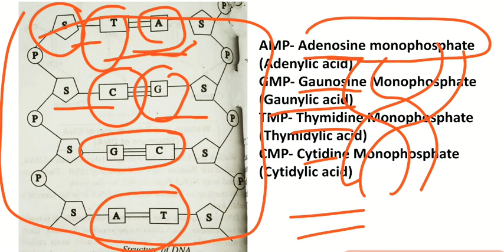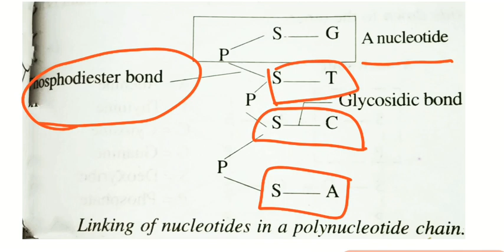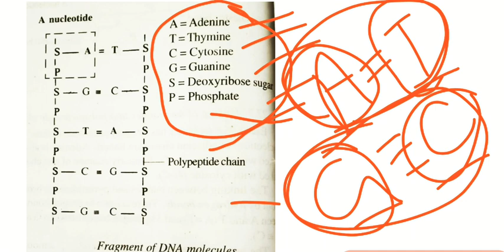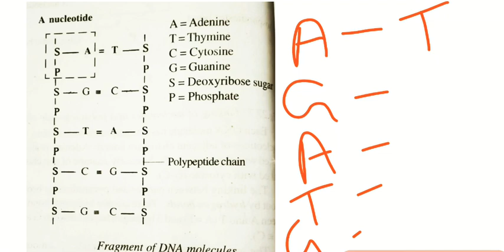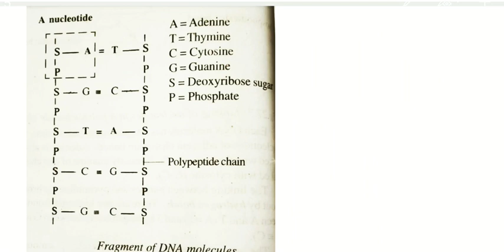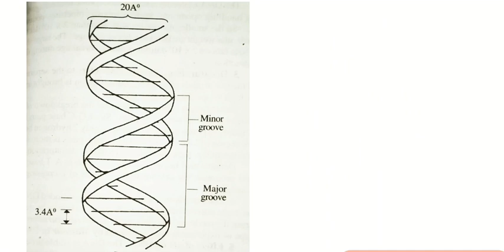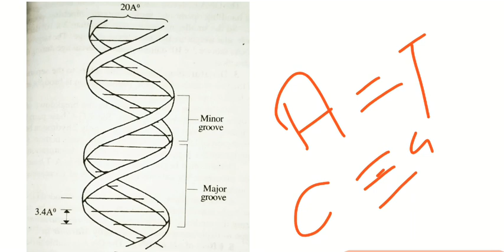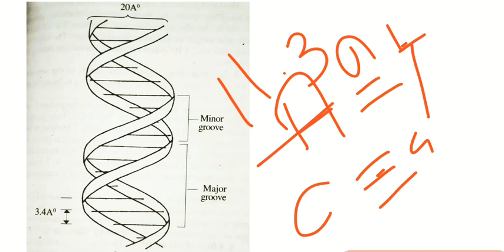2||Watson and Crick model of DNA- વોટસન અને કિ્કનુ DNA મોડલ ||BSc/Zoology/Molecular biology